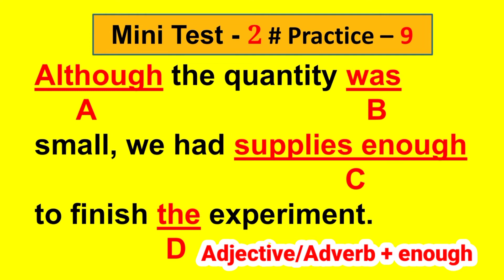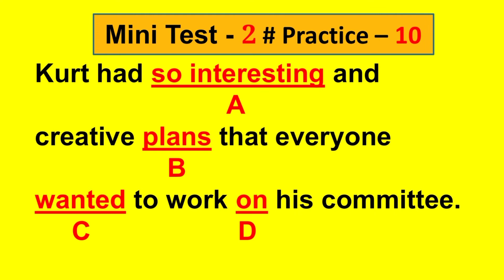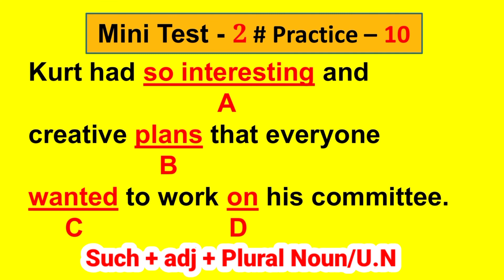Cliffs TOEFL || Mini Test - 2 || Practice - 9&10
In this video, you will learn the use of enough. Besides you will also learn the difference between so and such.